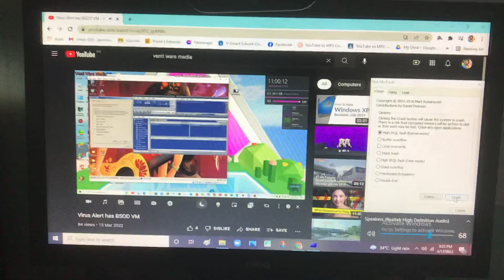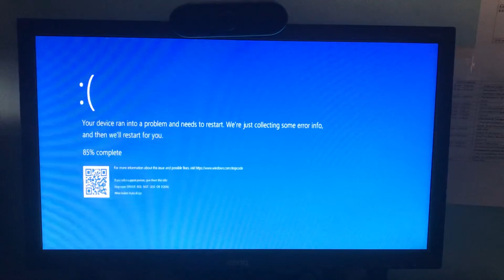Venti Ware Media has BSOD